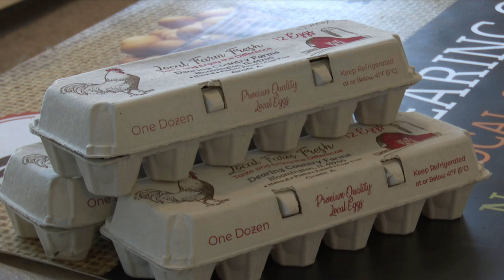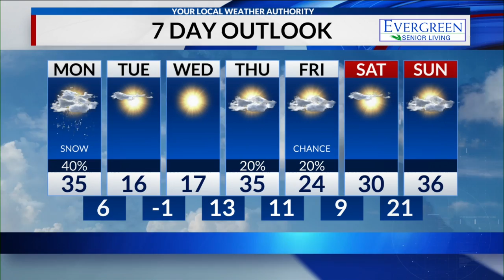CIProud Workday | 1/24/22